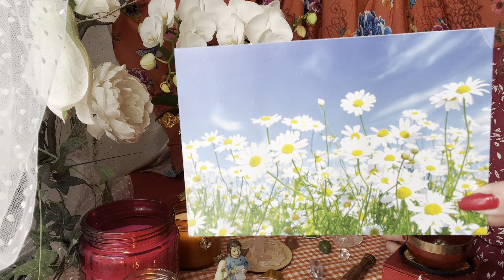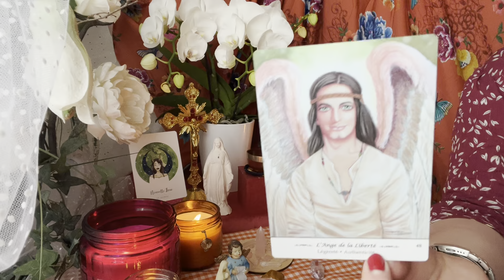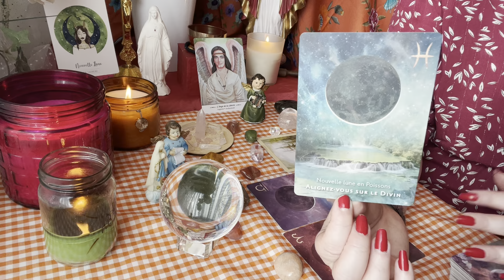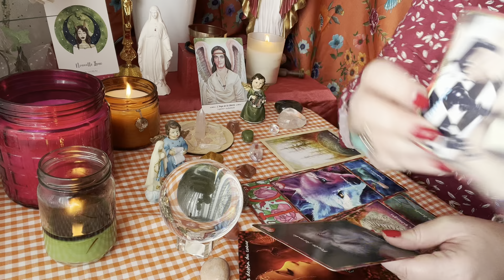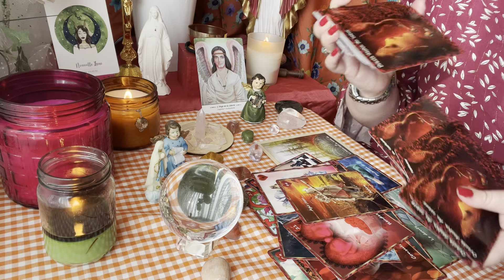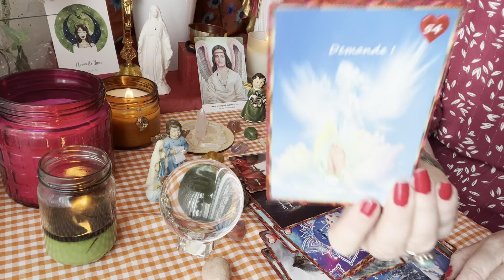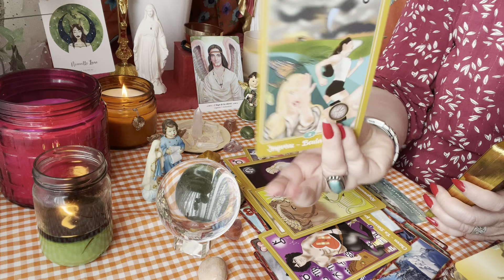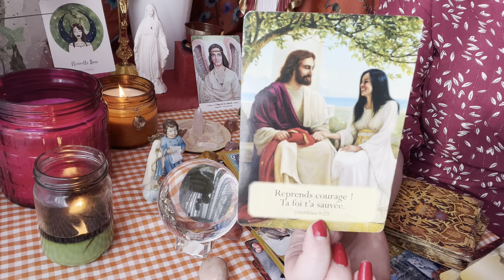Tirage sentimental intemporel ♥️🌚 En mode Roméo et Juliette 🌚♥️Nouvelle lune en Taureau 30.04.22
Lien extension Vimeo : Soin énergétique ♥️ Déblocage et libération d’amour ♥️ 💗💞⚙️⛓🗝🚪🧸🎈🤜🏻🤛🏻👥🫂✨⭐️💞

Les oracles utilisés :

- Mes oracles : ⭐️L’Etoile du Soleil ⭐️ , 🌸Invitation à l’intuition 🌸,🖤Le petit oracle d’Angel 🖤, 💖You & Me 💖, ✨⭐️La petite étoile ⭐️✨et ⭐️🪆Manouchka 🪆⭐️ ⭐️💙L’oracle Vintage Star Forever 💙⭐️ pour me les commander envoyez moi un mail
- La Lunologie en action de Yasmin Boland
- L’oracle de L’astrologie intuitive

Merci beaucoup 🙏🏻

Angel ✨⭐️

BP 70030
78772 MAGNY LES HAMEAUX CEDEX

Nouveau 🚨
Compte TikTok